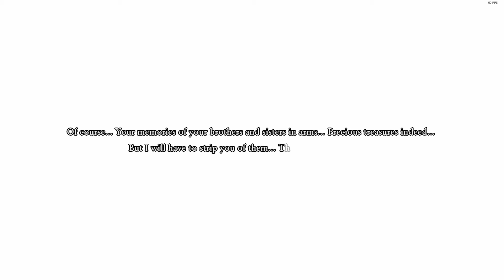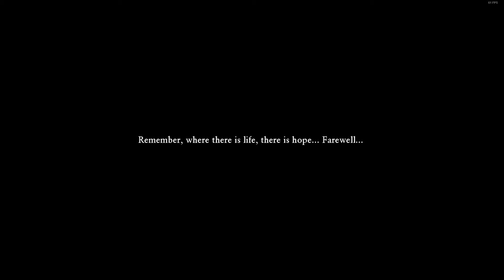Dragon Quest 11S | 100% - Episode 52: A Thief and his Heal Slime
Hello and welcome to Just Fred where I will be beginning my playthrough of Dragon Quest 11, A game that I played up until a certain point and then just stopped. But now I' am back and ready to 100% this game to the best of my ability.